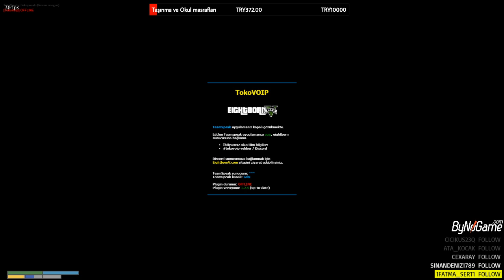EightbornV Çavuş BOZOK'a C.H.E.S.S Mesaj Atıyor!! PD Swat Giyiniyor!! - EightbornV Khonus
Telif İçeren Videolarda İnstagram'dan Ulaşırsanız Sevinirim:)))

EightbornV